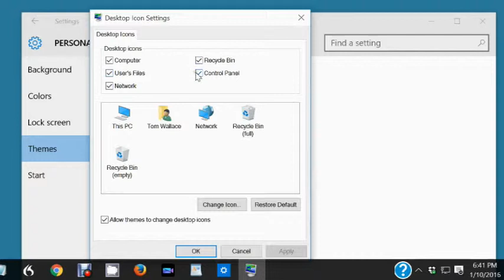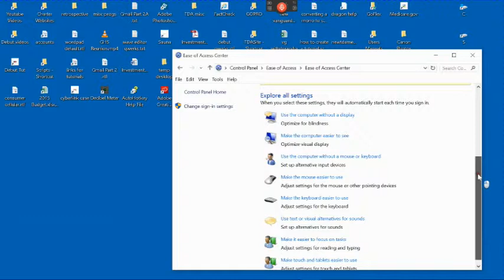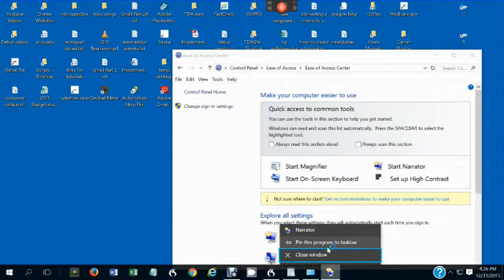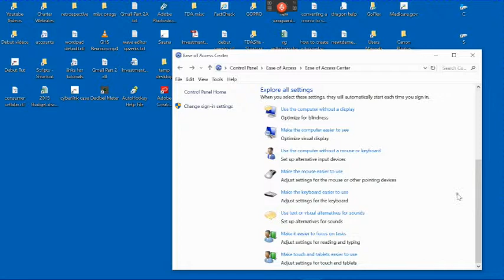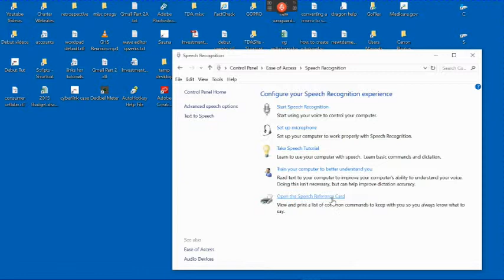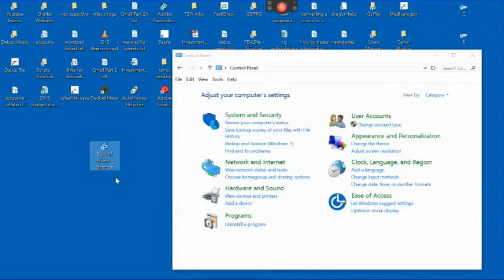How To Use The Windows 10 Ease Of Access Center